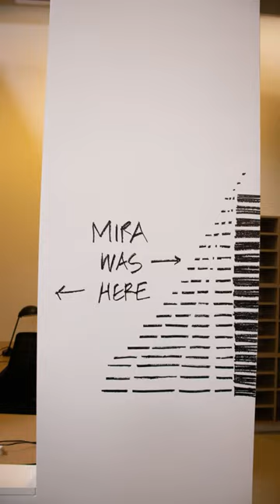Make Your Mark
Making our mark before the studio gets renovated.